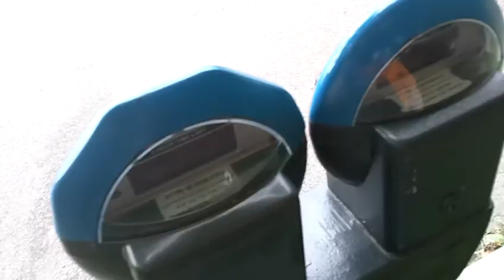taflumca'a zaisle jbota'a clatei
I got several requests that I record a longish video in Lojban, so here you go!  More soon I hope.